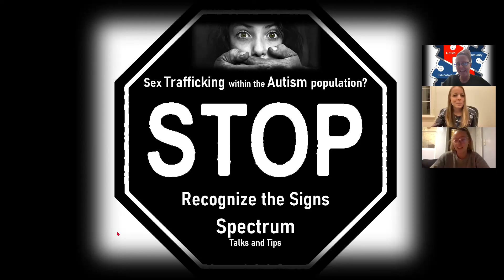Sex Trafficking is Real - Resources and Support Solutions